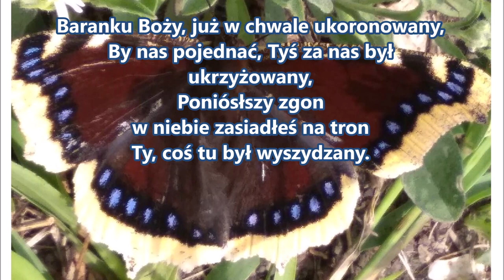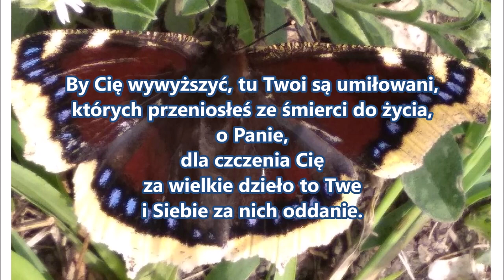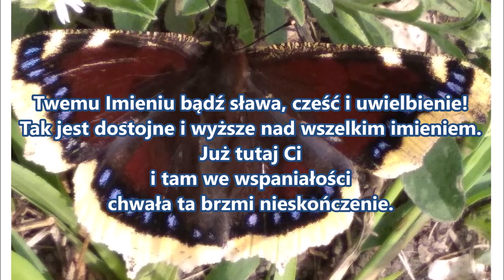pieśń 26 Baranku Boży już w chwale ukoronowany by PDiE Pieśni Duchowe i Ewagelizacyjne 14 14 4 7 8